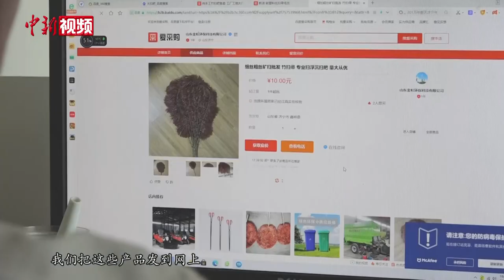“中国扫帚第一村”：家家户户做扫帚 年产值超八千万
一捆捆杂乱的竹枝毛料，经过破捆、挑拣、对面、编织等工序，短短几分钟，就“变”成了一把把整齐、漂亮的扫帚，它们均诞生在山东省嘉祥县前杜村。前杜村是当地远近闻名的“扫帚村”，虽然村子不大，却有着近200年扎扫帚的传统，全村160多户男女老少都精通扎扫帚的手艺，每年在这里卖至中国各地的扫帚近600万把，因此前杜村也被称为“中国扫帚第一村”。